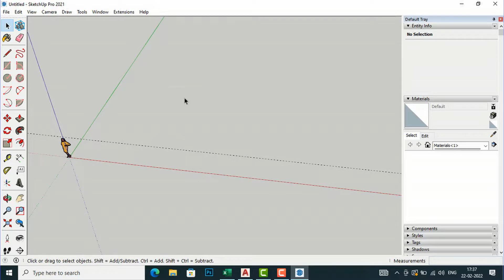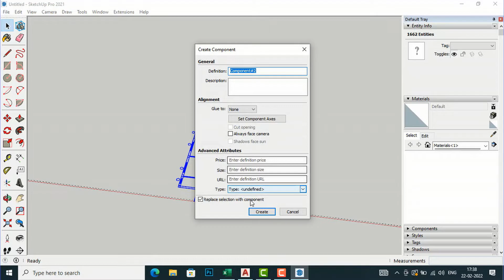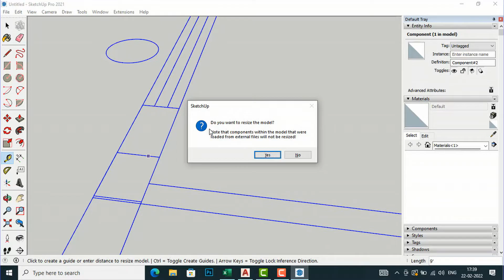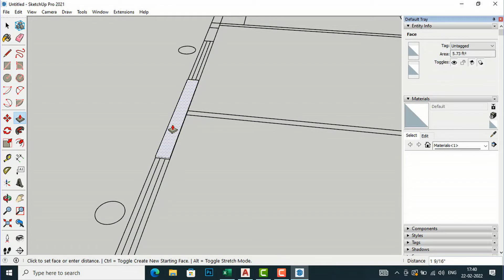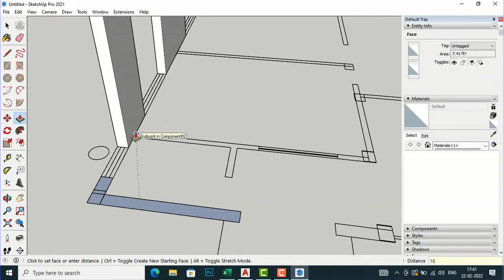#13- HOW TO IMPORT AND SCALE AUTOCAD IN SKETCHUP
thesketchupessentials
the sketchup essentials